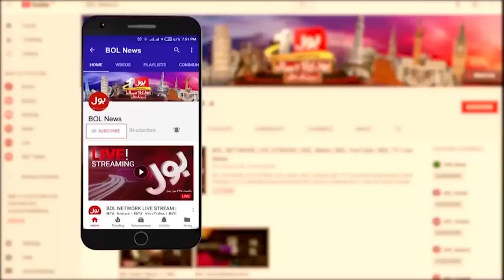Rana Sanaullah Big Announcement | 9 May Incident | Breaking News